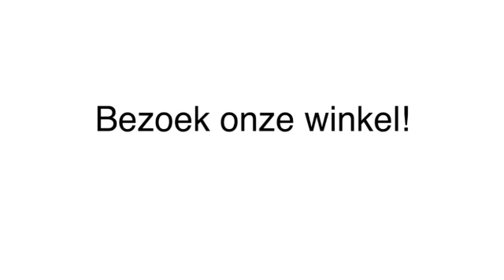Schoenwinkel Haarlem Barends Schoenen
Barends Schoenen gevestigd in Haarlem is een uitstekende keuze wanneer u op zoek bent naar "schoenwinkel" of "laarzen". Voor meer informatie, bel 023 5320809, kom langs op, Nassaustraat 1, 2011PH Haarlem of bezoek bovenstaande website.